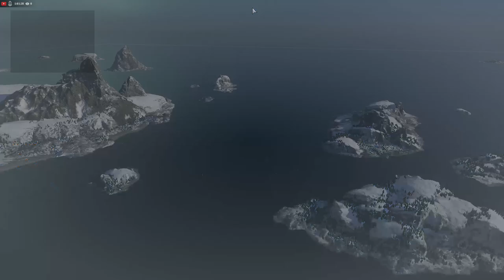WORLD of WARSHIP-Playgametv- Pedro.cz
HLAVNÍ STEAM
STREAM
Kontakty
Nick na steamu: Pedro840 WORLD of WARSHIP - petrousek840